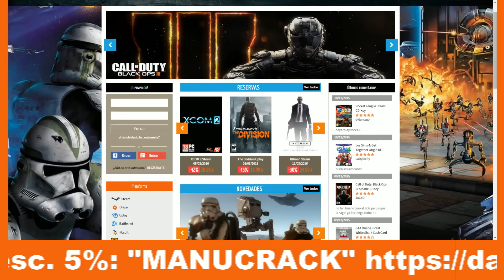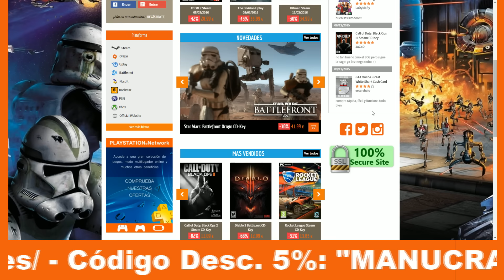SORTEO CUENTA MINECRAFT PREMIUM | Hasta el 15 de Diciembre | DAYS2PLAY.COM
Sorteo Cuenta Minecraft Premium junto a la renovada web Days2Play.com.

Muchas gracias por vuestro apoyo chicos, espero que tengáis mucha suerte al participar.